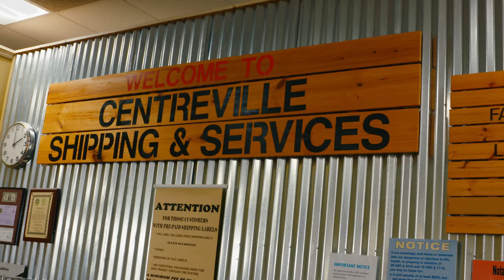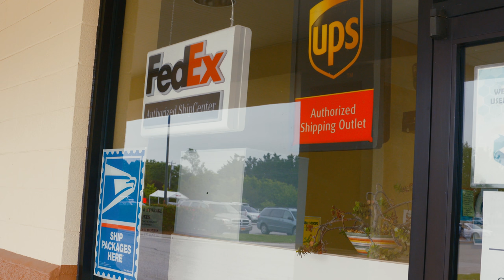After A Tough Year, Centreville Shipping Is Back! - Around Town With Mandy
631 Railroad Ave.
Centreville, MD 21617
 Open Monday to Friday - 9:00AM - 5:00PM

"Centreville Shipping & Services located at 631 Railroad Ave., Centreville MD is the go-to resource for packing, shipping, printing and business service needs of the residents and businesses of Centreville, MD. Our team of dedicated, professionally trained experts understands the meaning of Super-Star Customer Care—we focus on saving you time and money by ensuring you get the right products and services at the right price—in a single, quick visit."